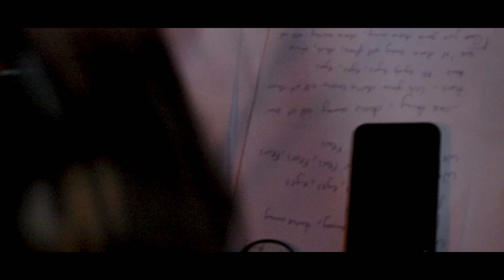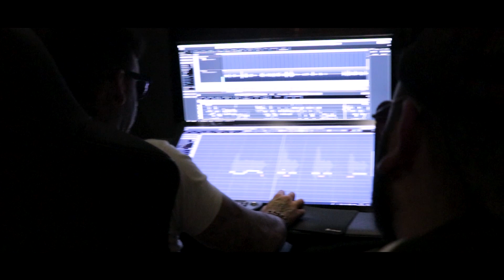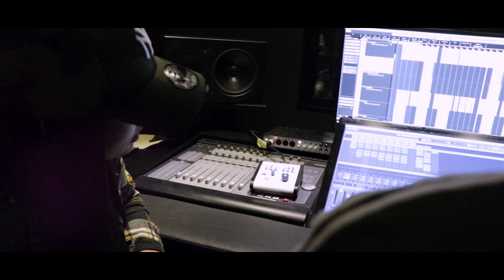bury a friend - Billie Eilish (Cover) MATT BLXCK X SHAUNA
Cover by MATT BLXCK X SHAUNA

Follow MATT BLXCK

Follow SHAUNA